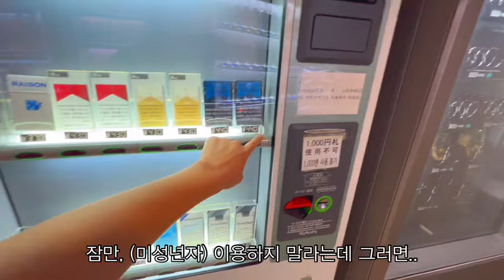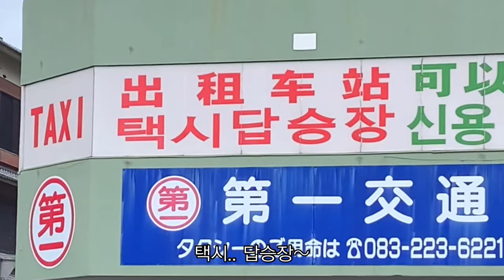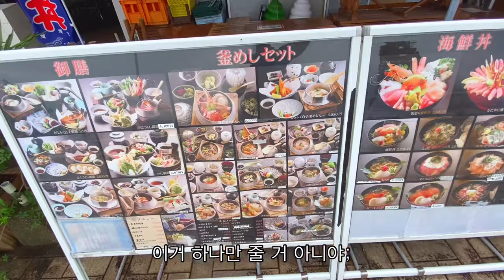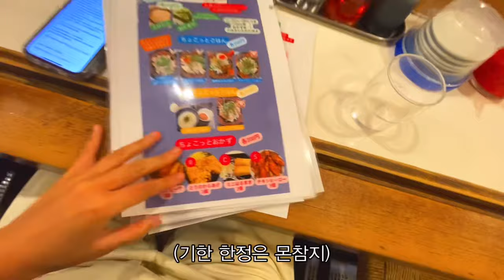시모노세키 2번 갔다간 3대가 멸할 것 같았던 여행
다음엔 꼭 스시 먹을테야ㅠㅠ